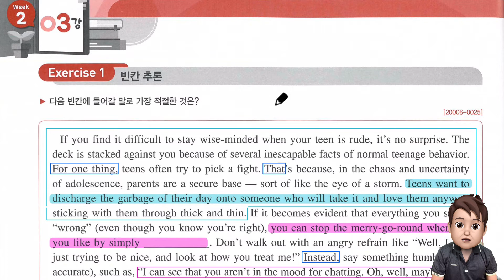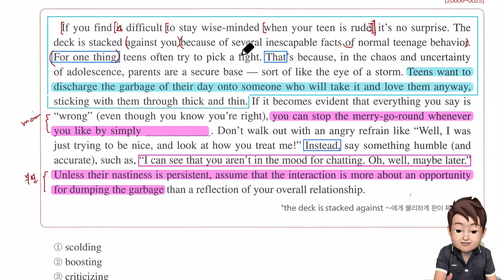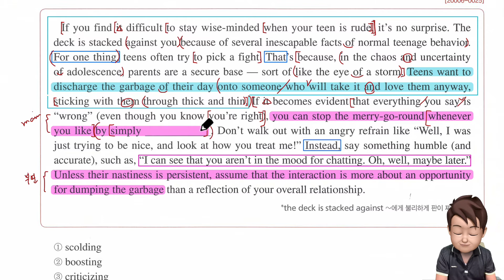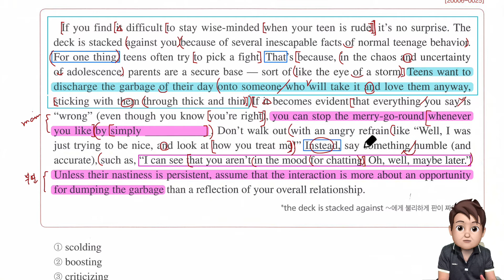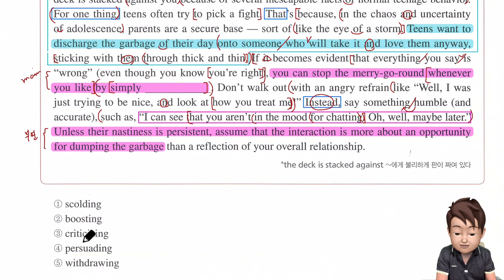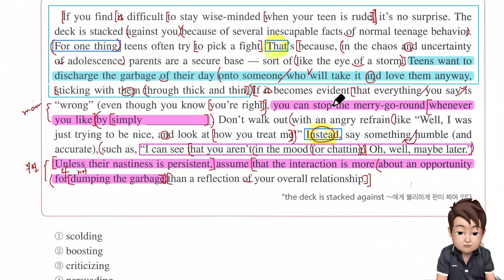2021년 수능특강 영어 독해 연습 3강 1번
2021년 수능특강 영어 독해 연습